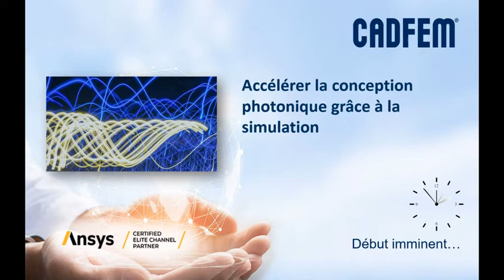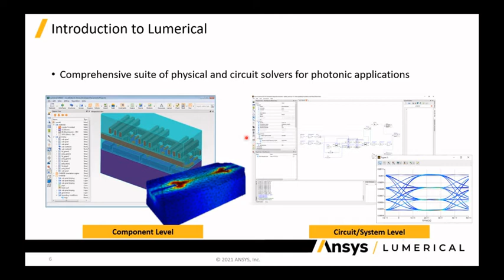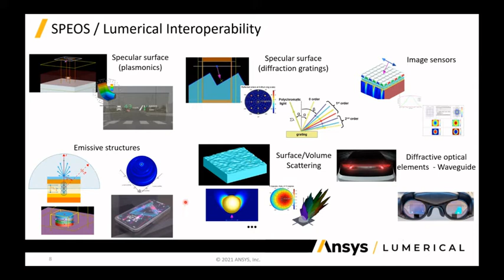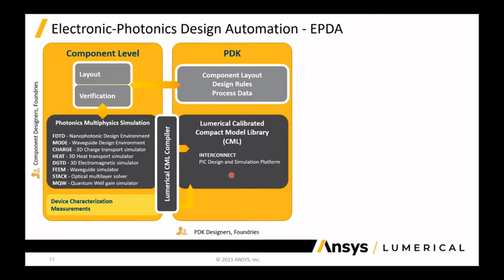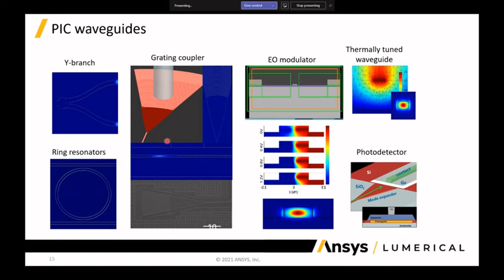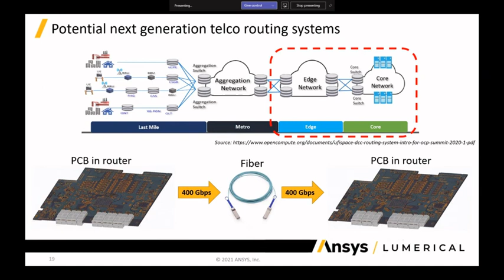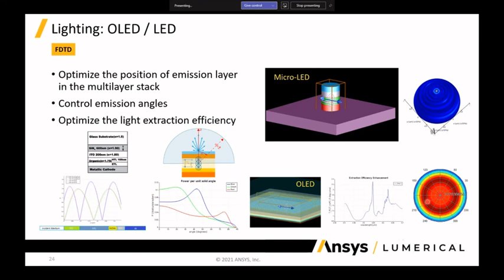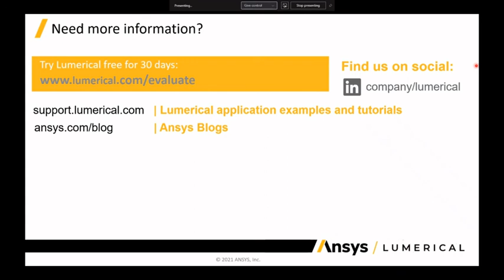Webinaire CADFEM Archive Accélérer la conception photonique grâce à la simulation Ansys Lumerical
Une suite intégrée d'outils pour accélérer la conception photonique. Ansys Lumerical offre une solution logicielle complète de simulation photonique, permettant la conception de composants, circuits et systèmes photoniques.
-FDTD
Une mise en œuvre finement réglée de la méthode FDTD qui offre des performances de solveur fiables, puissantes et évolutives sur un large éventail d'applications photoniques.
-MODE
Un environnement de conception de guides d'ondes avec expansion de champ bidirectionnelle et varFDTD.
-CHARGE
Un solveur de transport de charge par dérive-diffusion par éléments finis.
-HEAT
Un solveur de chaleur par éléments finis pour la conduction, la convection et les effets radiatifs.
-FEEM
Un solveur Ansys Maxwell à éléments finis basé sur la méthode Eigenmode.
-DGTD
Un solveur à éléments finis basé sur la méthode Galerkin discontinue dans le domaine temporel.
-MQW
Un simulateur de gain de puits quantique
-STACK
Un solveur analytique pour les empilements multicouches de films minces